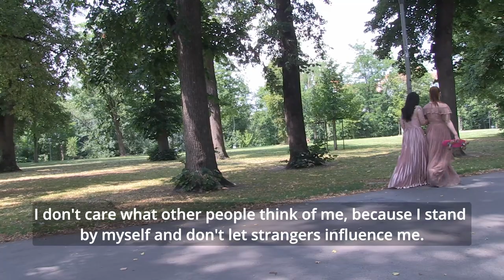Project WIR III: “I am glad that I am a woman.”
The video portrays four young women whose families fled the Chechen Republic of the Russian Federation and found a second home in Graz, Austria.  In a powerful self-portrait created through participatory media work, they dispel prejudices and conclude, "I'm glad to be a woman!" The video was produced as part of the WIR III project implemented by IOM Austria and funded by the Federal Chancellery of the Republic of Austria.